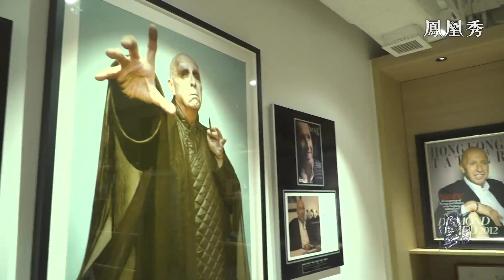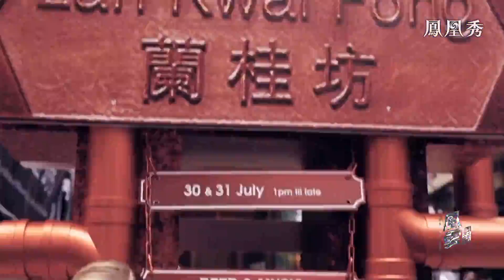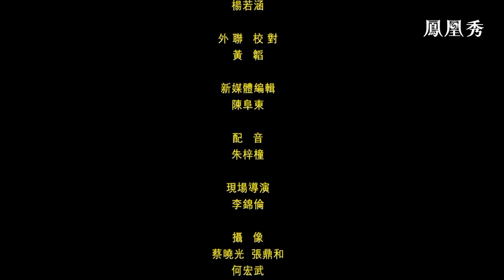【中文字幕】專訪蘭桂坊之父盛智文：我有一個鬼佬的面孔，但有著中國心｜風雲對話｜Allan Zeman｜Lan Kwai Fong｜香港｜Hong Kong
盛智文，1948年生於德國，成長於加拿大。因生活所迫輟學務工，通過打臨工來補貼家用。機緣巧合下，19歲的盛智文從加拿大來到香港，憑藉著他敏銳的商業嗅覺和果斷的商業投資，捕捉到中國改革開放帶來的巨大紅利，在香港賺到了人生當中的第一個100萬美金，成功打造了蘭桂坊“商業帝國”，被喻為“蘭桂坊之父”。2008年，他放棄加拿大國籍並加入中國國籍，同時也將蘭桂坊帶入了內地市場。“盛智文”這個名字雖因蘭桂坊而廣為人知，但他初到香港卻是做成衣外貿生意的，靠賣成衣一戰成名，積累下億萬身家。